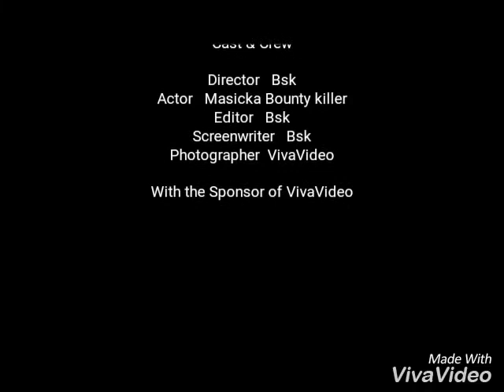Masicka Ft Bounty killer-Generals(Official audio) November 2016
Hottt